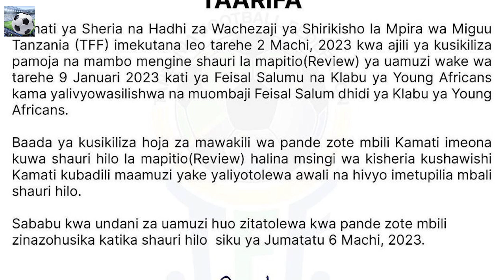MAMBO BADO MAGUMU KWA FEISAL MAAMUZI MAPYA YA KAMATI|YANGA YAENDELEA KUCHEKELEA TU